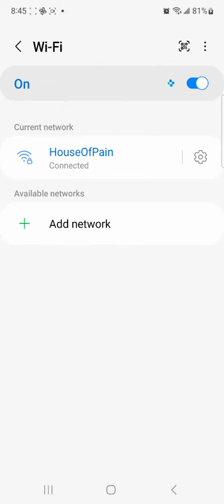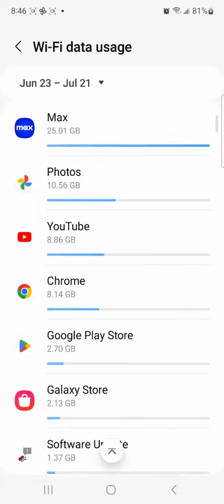general public🤔employed general public population membership🤔 how much of data packets confiscated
general public🤔employed general public population membership🤔 how much of data packets confiscated eminent Domaine even how odd 🤔